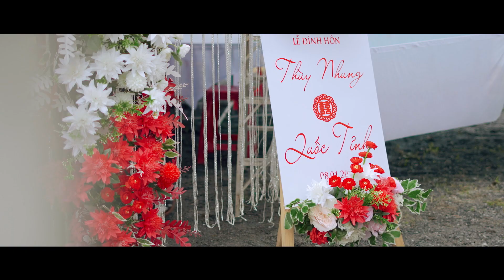BÀI NÀY KHÔNG ĐỂ ĐI DIỄN QUỐC TỈNH - THÙY NHUNG